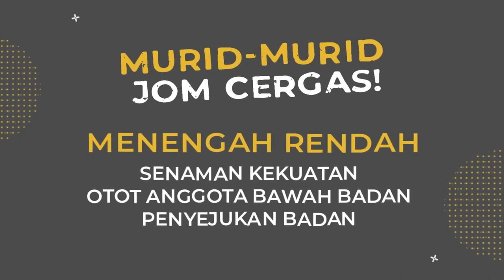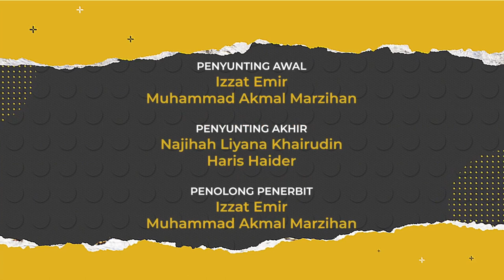DidikTV Cergas 2022 Ep 20